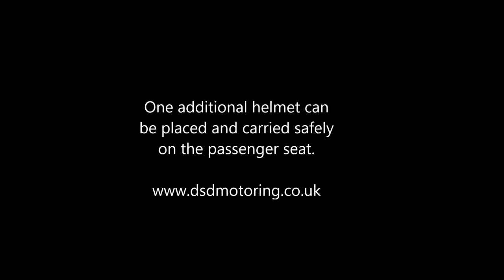Placing the helmet lock on the passenger seat of a motorbike.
Available worldwide or on Amazon and Ebay